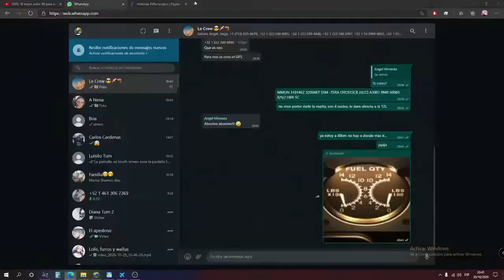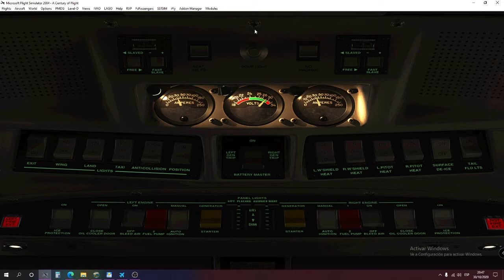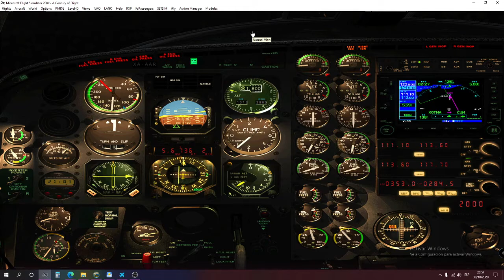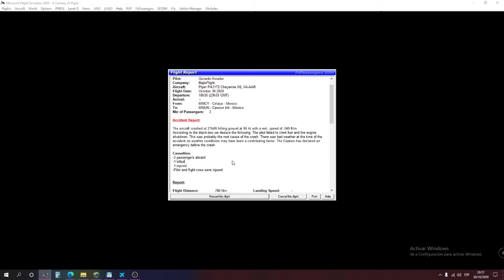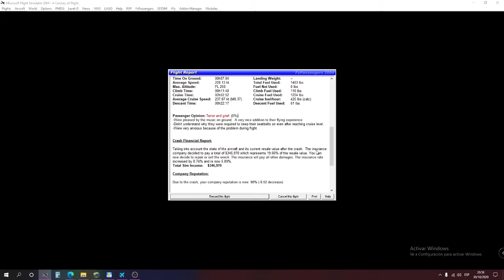Aterrorizaje de emergencia en FS9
Aterrizaje de emergencia sin combustible en MMUN de noche...

El avion es el Piper Cheyenne de Digital Aviation, el GNS es de Reality XP.